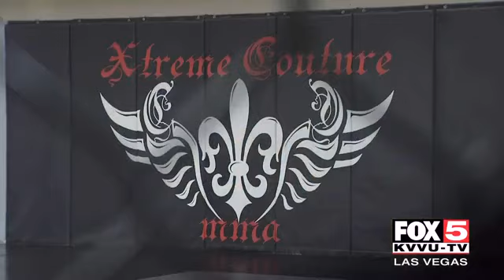HOW TO TRAIN LIKE A MMA Fighter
A bi-weekly fit segment on FOX5 Vegas The MORE SHOW!

In this episode Alyssa and I head to Extreme Couture in Las Vegas!

With the Mecca of UFC being here in Vegas - it only makes sense that we check out the one and only Mr. Randy Courture's MMA gym! Here you can train in Muay Thai, Jiu Jitsu, Kick boxing, weight training, conditioning and of course all these equal self defense!

These gym owners and trainers all professional fighters truly  know how to give you the best workout possible!
You gotta try it!

I'm Angelique! Workout with Me & the Best Trainers in the Hottest Gyms and Studios in Las Vegas!

I Love to workout, but just like you - I need motivation and someone incredible to tell me what to do!

So I created Shred and Sparkle. A hub of the best fitness trainers in the industry right here in the sizzling sin city of Las Vegas.
With so many athletes, dancers, performers, gymnasts and gym rats, there is no shortage of Fitness Pros.
We'll dance, kick box, HITT, Yoga, PiYo, and strength train using our own body weight. We'll even work out UFC style!

If your are wondering where my cute workout clothes are from; they are ATHLETA!

Shred and Sparkle is also featured bi-weekly Friday mornings on KVVU FOX5 The MORE SHOW!